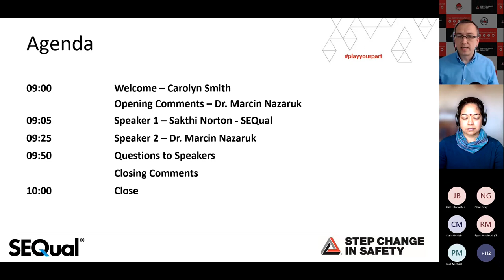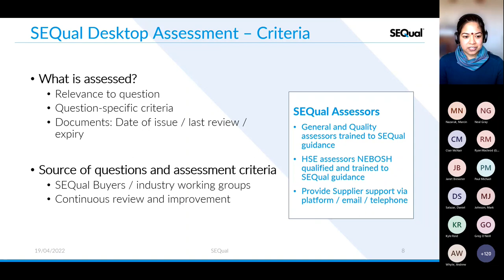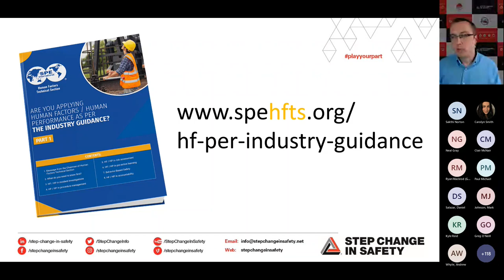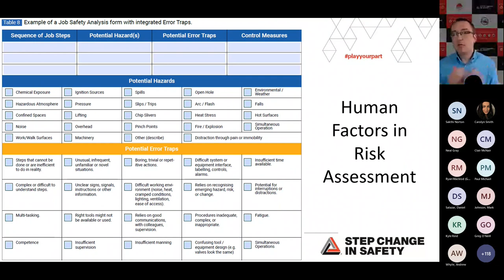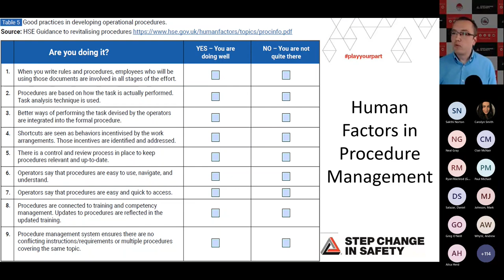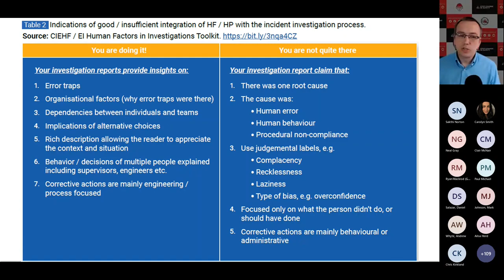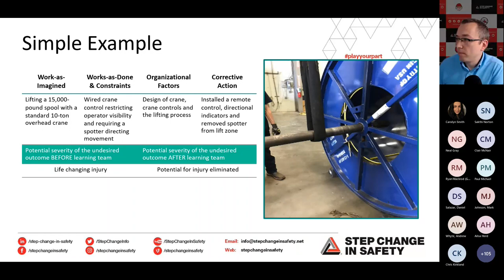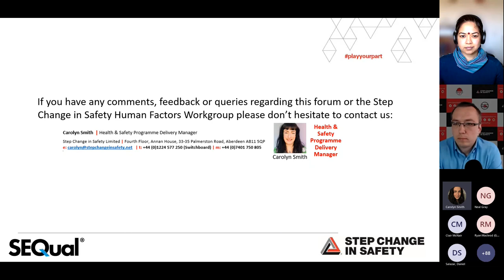Webinar 1 Human Factors in Contract Pre-Qualification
Human Factors (HF) questions are now part of the SEQual pre-qualification service. This means that all companies wishing to bid for work in the O&G sector should demonstrate HF Policy and how they apply HF in seven different areas. This session will provide

• an overview of SEQual

• an introduction to key HF topics,

• an overview of the new requirements

• practical examples based on the existing industry guidance and

• the next steps companies can take to advance on their journey of applying human factors in practice.

Presented by Dr. Marcin Nazaruk and Sakthi Norton